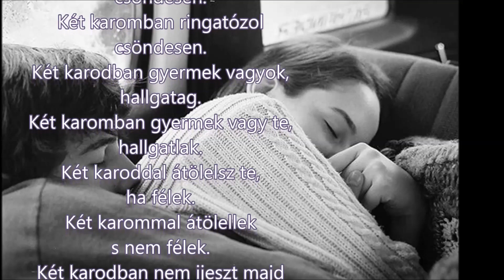Radnóti Miklós: Két karodban